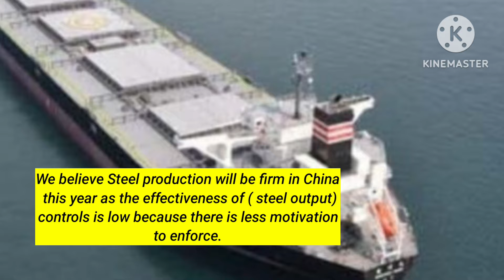China's 2024 Iron Ore Imports at record high.